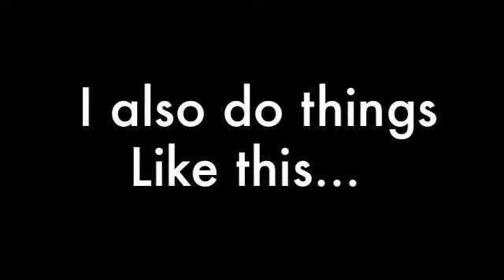Procrastination = My life :D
Jessica goes outside to talk about how much tv she has watched in the past 3 weeks. It's an impressive feat. You should be proud of her for accomplishing it.